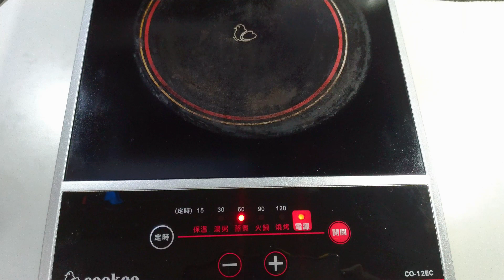LED燈泡維修||用黑晶爐更換LED燈珠